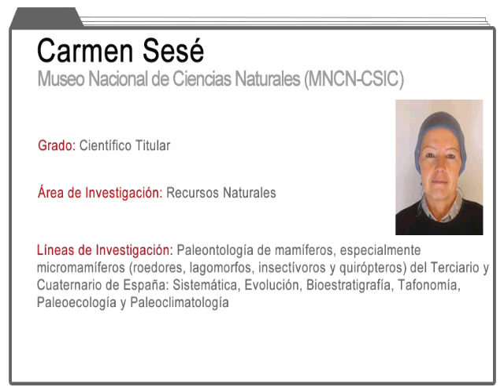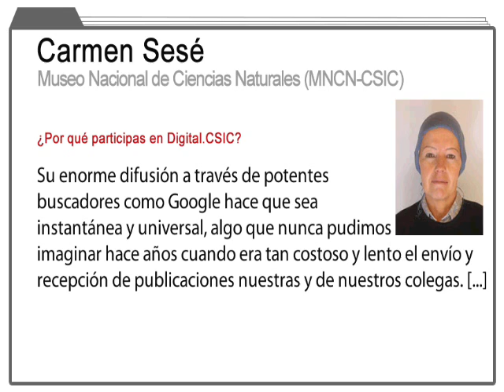Digital.CSIC (divulgación): testimonios CSIC sobre Acceso Abierto. Carmen Sesé